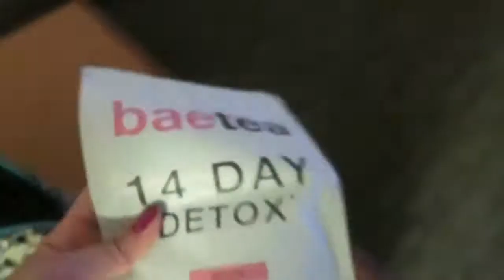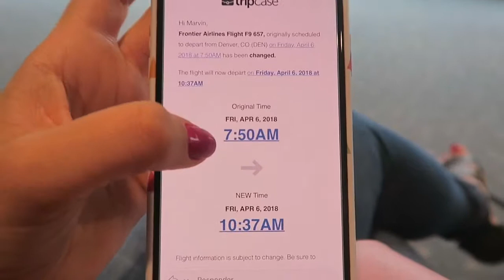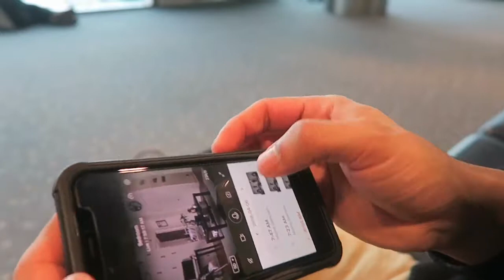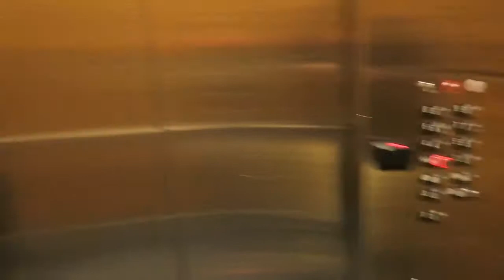Finalmente San Francisco -| Déborah Elesbão